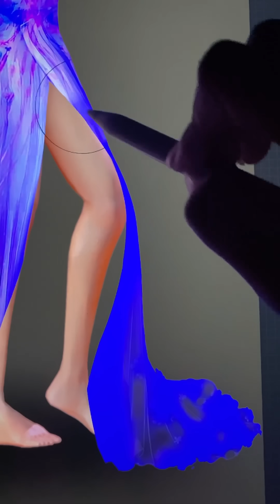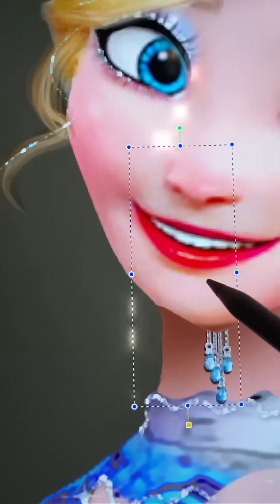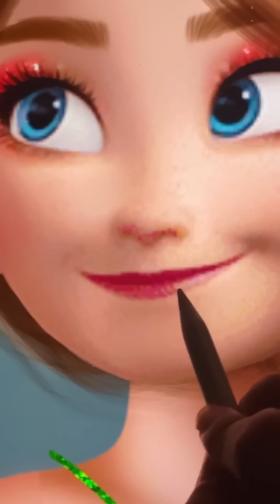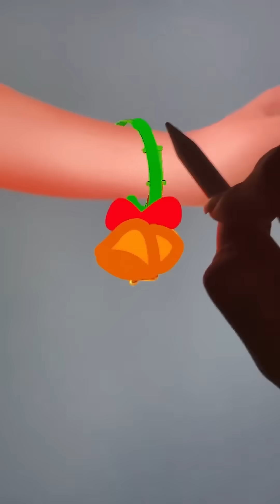Frozen: Elsa Anna Glow Up - Frozen Disney Princesses Glow Up Art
Thank youuu!!!